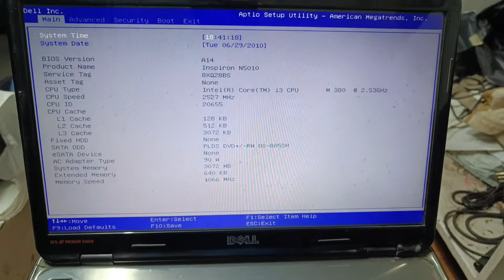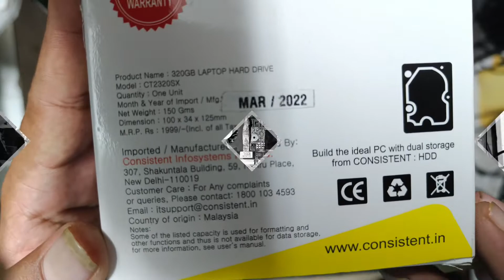Open Laptop In Just 6 Minutes | How To Open DELL Inspiron N5010 | How To Replace HDD In DELL Laptop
How To Replace OR Change DELL Inspiron N5010 Hard disk
How To Replace OR Change DELL Inspiron N5010 Touch
How To Replace OR Change DELL Inspiron N5010 Keyboard
How To Replace OR Change DELL Inspiron N5010 Motherboard
How To Replace OR Change DELL Inspiron N5010 FAN
How To Replace OR Change DELL Inspiron N5010 Boady
How To Replace OR Change DELL Inspiron N5010 SSD

@Computers Constructor

Computers Constructor
Computers Constructor
Computers Constructor
Computers Constructor